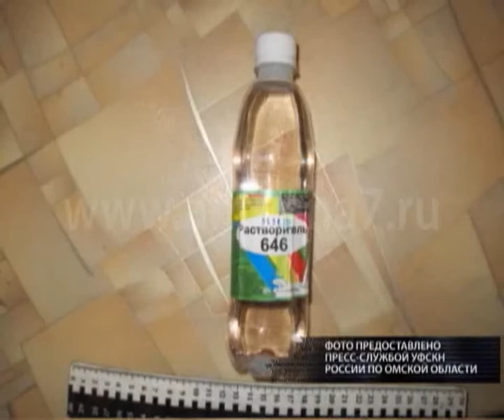В Омске первокурсница одного из ВУЗов оказалась наркодилером